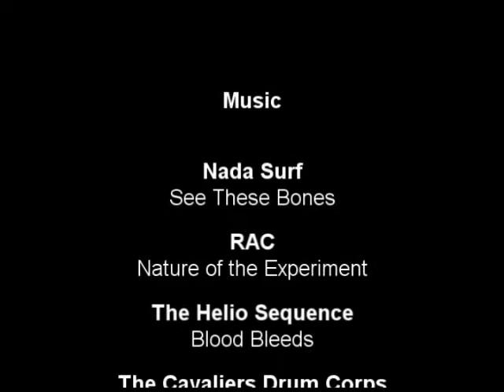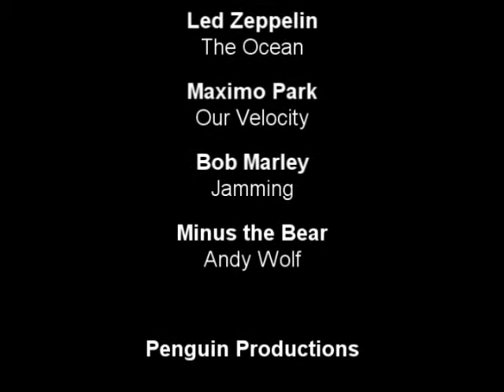Gnar! Ski Movie Part 4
For our Senior project my buddy and I made a ski movie with GoPro cameras (not HD unfortunately), here it is in four parts. Jammed packed full of awesomeness. Check part 4 for credits and song titles